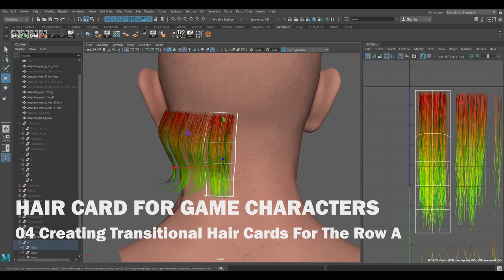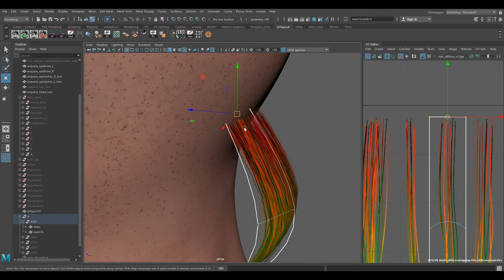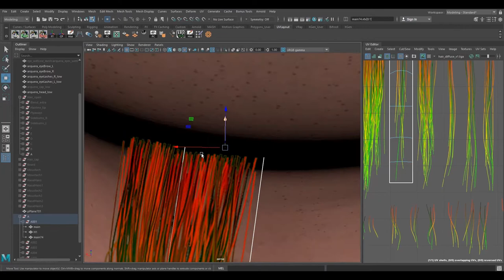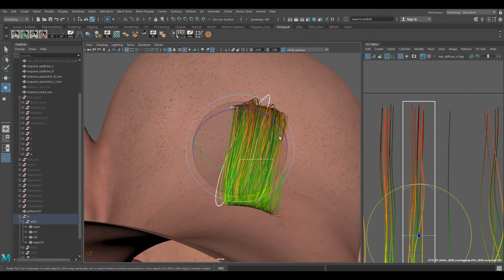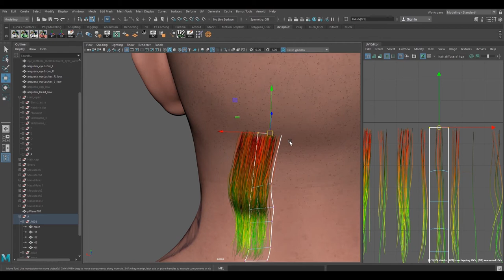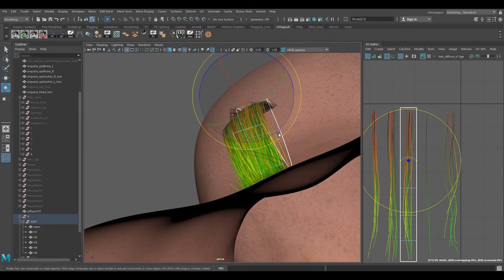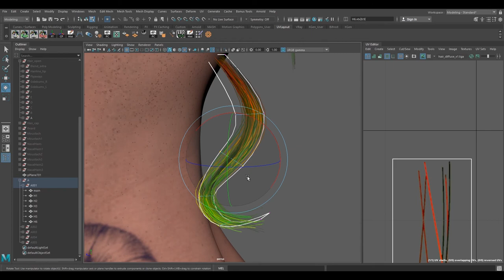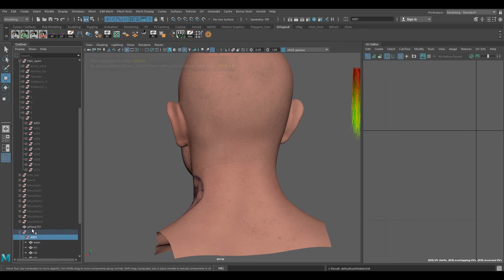Hair Cards for Game Characters - 04 Creating Transitional Hair Cards For The Row A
This is a quick tutorial that I prepared for the process of laying haircards for Game Characters and the contents are composed of 11 videos overall.

This is the process I learned from Vertex School (aka Game Art Institute) from Ryan Kingslien and it was originally the process prepared by Jansen Turk who is an awesome hair artist at CD Projekt Red.

I prepared these videos so that I can possibly share some of the ideas I learnt from this course. Thanks!